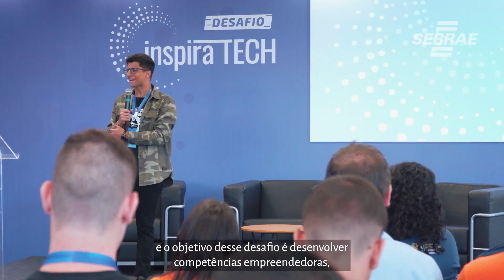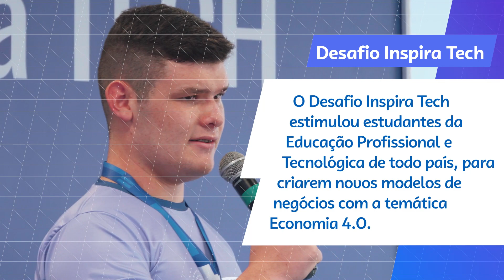Desafio Inspira Tech – Final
Numa parceria do Sebrae com o MEC, o Desafio Inspira Tech teve sua etapa final realizada em Brasília, com nove equipes de estudantes da Educação Profissional e Tecnológica de todo país.
O projeto foi criado para desenvolver as habilidades empreendedoras desses jovens estudantes.

Confira o vídeo: